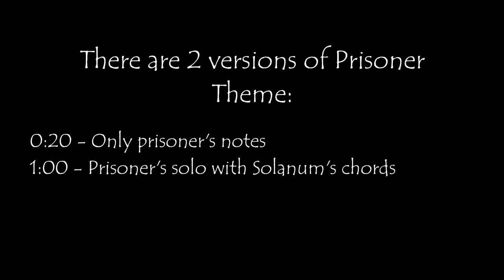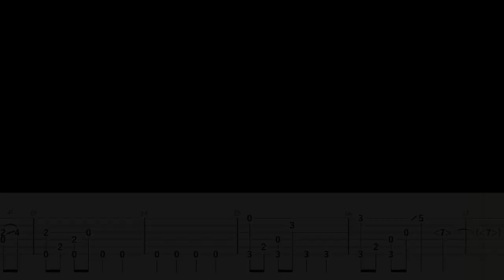Guitar tab Outer Wilds DLC - Prisoner's Theme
Damn that game is high art, Prisoner is my crush from now

That video has 2 versions of Prisoner's Theme on guitar:
Intro - 0:00
Only Prisoner's notes - 0:20
Prisoner's notes with Solanum's chords (fingerstyle) - 1:03
I played Prisoner's solo using guitar slide to add little “cello/violin” effect, but of course you can play without it

Thank you bros :)

YouTube is hardly ignoring my channel so i appreciate any help and support i can get from you.
Keep strummin bros